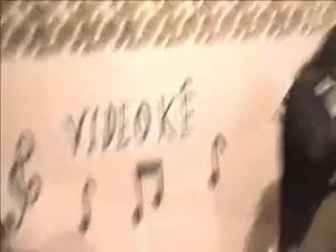13-EU AMO VC(AMADO BATISTA)06/08/2011!!!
AGORA CONTINUANDO A FESTA DE INAUGURAÇÃO NO SÁBADO DIA 06 DE AGOSTO DO POINTT DO PASTEL Q FICA NA RUA 1 ENTRE AS RUAS 34 E 35 PERTO DO QUEBRA-MOLA!!!C/MARCELO BESSA(VIOLÃO E BACKING VOCAL),MACCIO GABRIEL(PERCUSSÃO) E FABIO HEAVY(VOCAL) RELEMBRANDO OS MAIORES SUCESSOS DO BREGA ROMANTICO!!